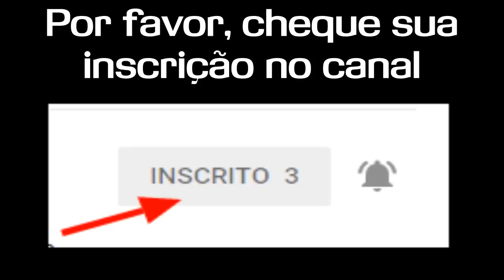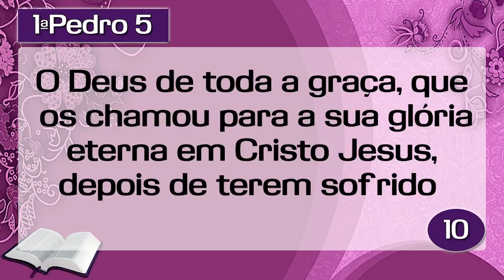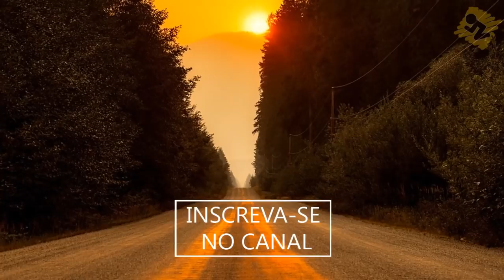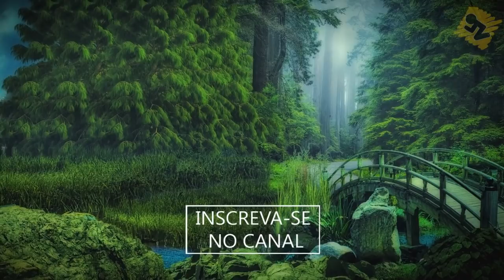Palavra de Hoje dia 31 de Março de 2019 Domingo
Palavra do dia de Hoje dia 31 de Março de 2019 Evangelho do dia 31/03/2019. Uma mensagem de fé e esperança. Palavra de Deus pra HOJE – Um devocional diário,
Apoie a Palavra de Hoje